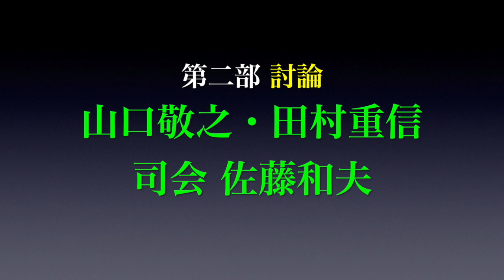『今後の政局を占う』 【第二部：討論】山口敬之 vs 田村重信、司会進行 佐藤和夫 「次期総理にしたい人となれる人・・他」2023/02/04 文京シビック 26Fスカイホール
司会進行 佐藤和夫 「次期総理にしたい人となれる人・・他」

参考動画：
①『今後の政局を占う』山口敬之 vs 田村重信 【第一部 A】田村重信 政治評論家 日本の危機を見過ごすな！シリーズ 2023/02/04 文京シビックセンター 26F スカイホール

②【第一部 B】山口敬之 ジャーナリスト「 岸田総理日本の安全保障にとって致命的なミスを犯した史上最悪の首相」

③【第二部：討論】山口敬之 vs 田村重信 ＋司会進行 佐藤和夫 「次期総理にしたい人となれる人・・他」

④『今後の政局を占う』 【第二部 B：質疑応答】山口敬之 vs 田村重信、司会進行 佐藤和夫 「黄金のコンビでした！」